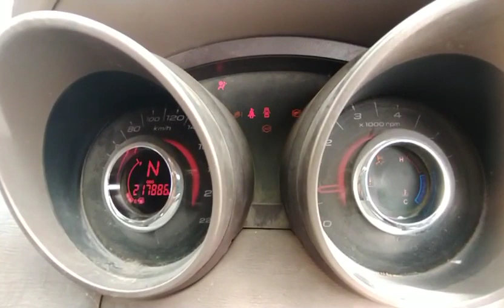2012 Mahindra Xuv500 W6 2WD Ahmedabad